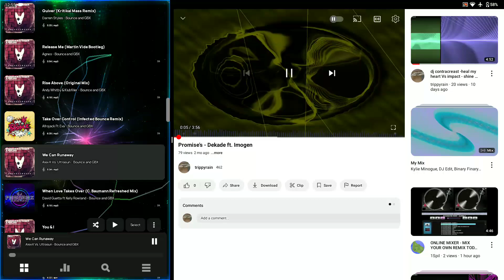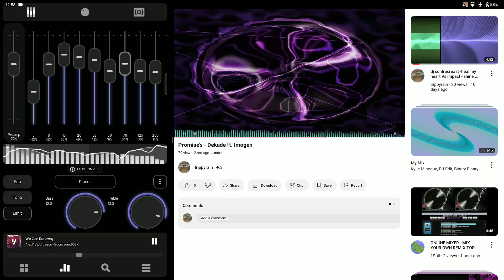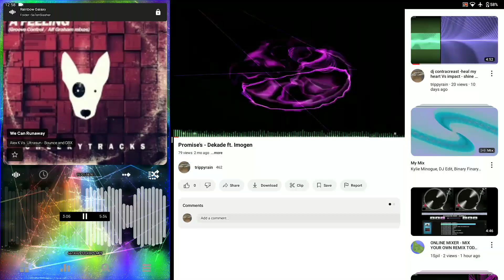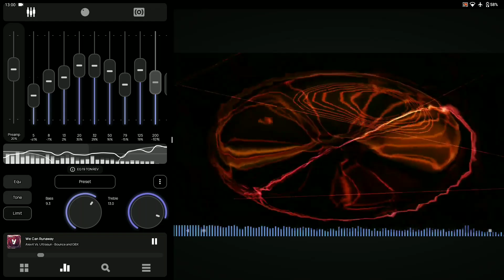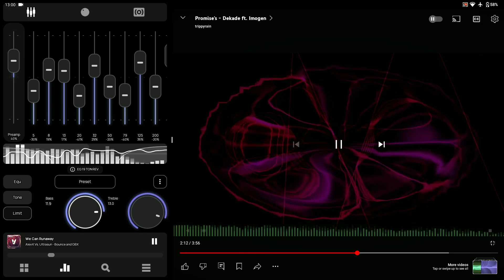dekade vs ultrasun